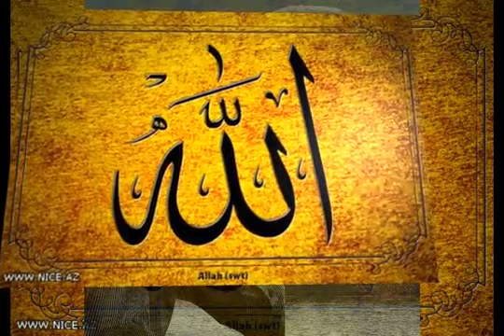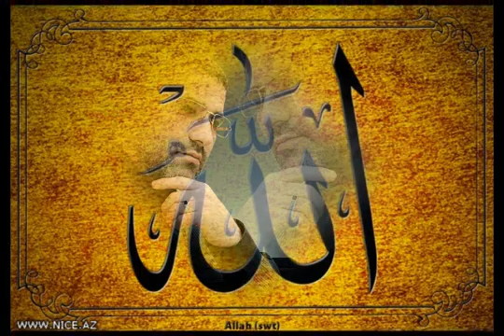Rafael Şahinoğlu Mərhəmət - Xudavəndim IMANMEDIA.GE